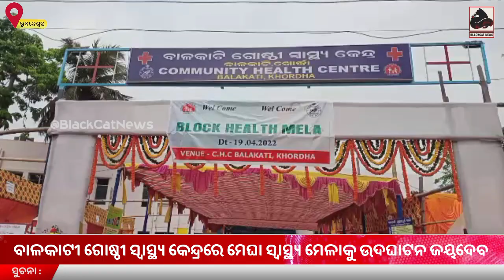ବାଳକାଟୀ ଗୋଷ୍ଠୀ ସ୍ୱାସ୍ଥ୍ୟ କେନ୍ଦ୍ରରେ ମେଘା ସ୍ୱାସ୍ଥ୍ୟ ମେଳାକୁ ଉଦଘାଟନ ଜୟଦେବ ବିଧାୟକ।